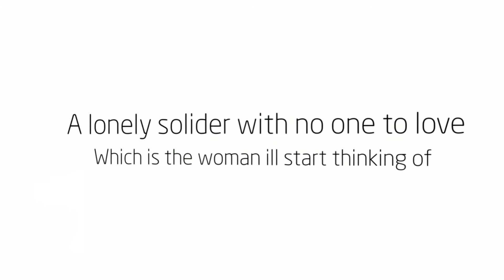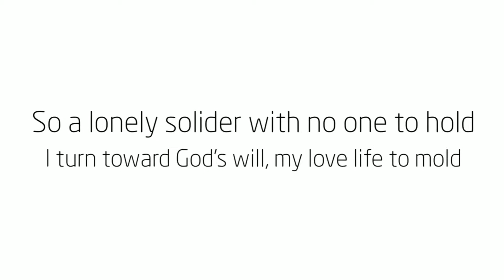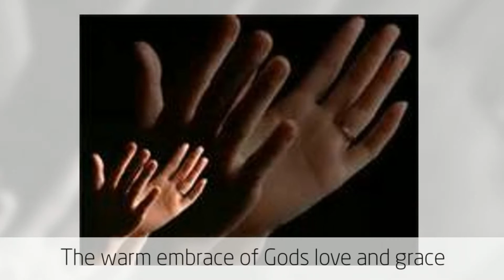A Lonley Solider Christian PoetrySong Every Single Moment Artist Darius Lux Vibrance Light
Featured Song Every Single Moment Artist Darius Lux

MultiMedia Poetry
Christian Music, Images, Poetry